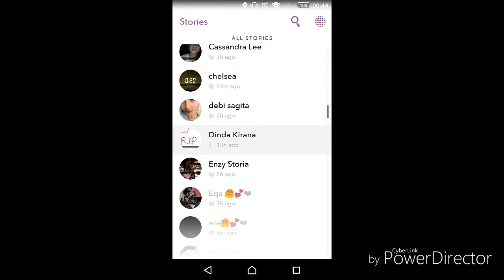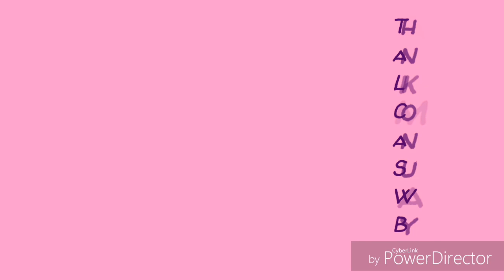Video of snapchat [ Febby BLINK , Ify BLINK , Sivia BLINK , Dinda kirana ] Part 28